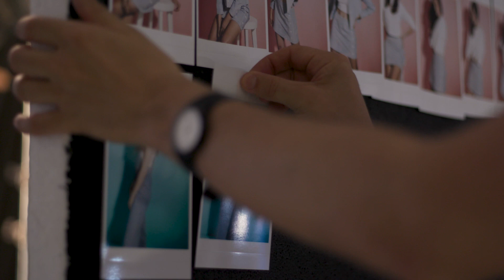RUSK PUREMIX: CUSTOMIZED HAIR CARE!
PUREMIX CUSTOMIZED HAIR CARE FOR HEALTHY LOOK HAIR!

IN THE MIX:
Quinoa proteins for color protection . Refined oats for strength .
Vitamin enriched with ingredients that your hair type craves.

3 Regimens:
Wild Honey for Dry Hair
Native Fig for Normal Hair
Activated Charcoal for All Hair Types

Every strand treated right.
It’s all about gorgeous, clean, healthy, glowing hair.
PUREMIX™
Made with care, made for you.

FREE OF SULFATES, PARABENS, SILICONES, GLUTEN, ARTIFICIAL COLORANTS, CRUELTY